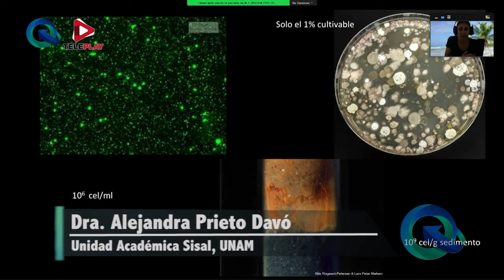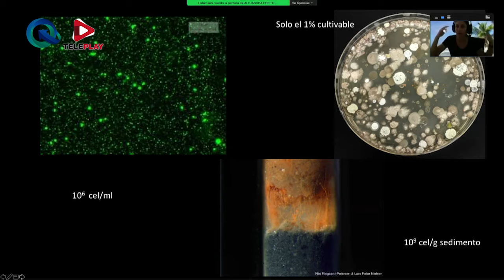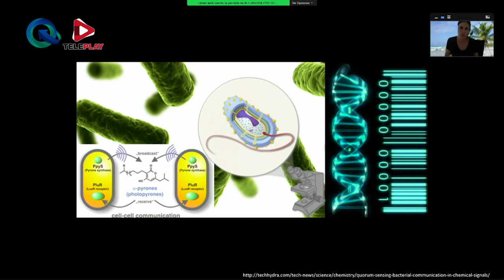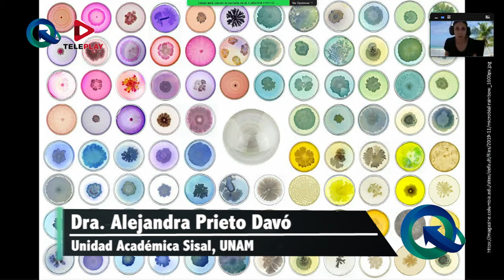"Microbios en cenotes" - Acceso Directo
"No todos los microbios son malos"
La Dra. Alejandra Prieto Davó, maestra e investigadora de la UNAM, adscrita al Laboratorio de Ecología Microbiana y Productos Naturales Marinos de la Unidad de Química en Sisal Yucatán, nos platica que su trabajo consiste en explorar cuáles son los microorganismos presentes en los sedimentos de las cienegas y cenotes, y como estos sirven para desarrollar futuros fármacos.